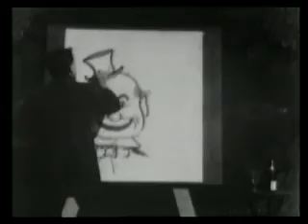The Art of Edison- by Sam Hull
The Art of Edison
Sam Hull Films

first film